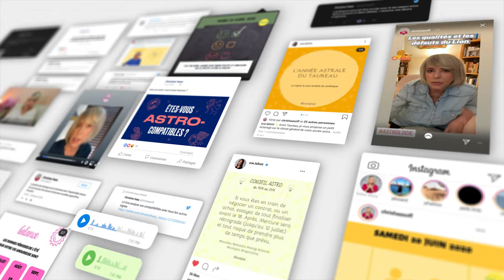Horoscope Bélier ♈️ Décembre 2024 ⛄️ par Christine Haas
🌞 horoscope gratuit du signe du bélier pour le mois de décembre #2024 avec des conseils en astrologie et en psychologie.

⭐️ Retrouvez votre signe:
0:00 Introduction
0:06 Ambiance
1:49 Activités
3:38 Vie affective
5:39 Vos jours top
5:54 Bye bye